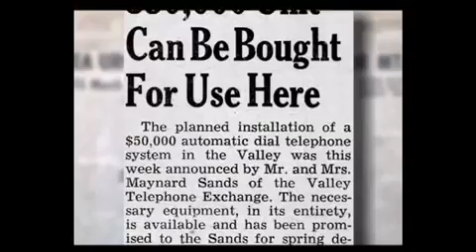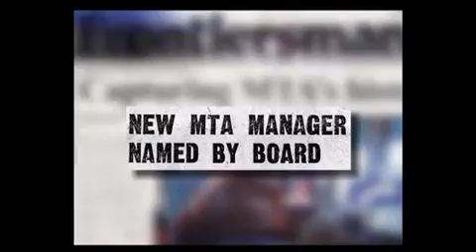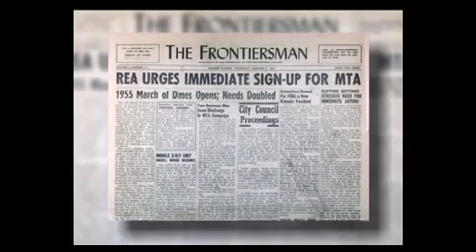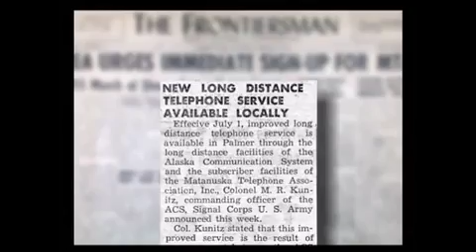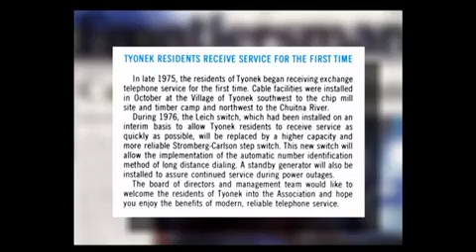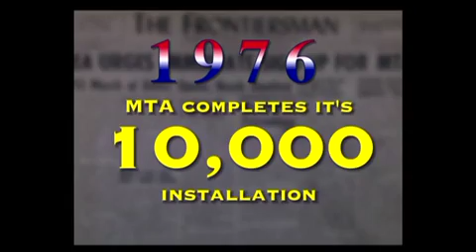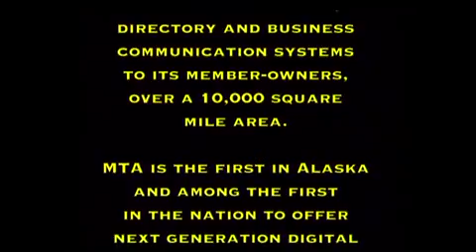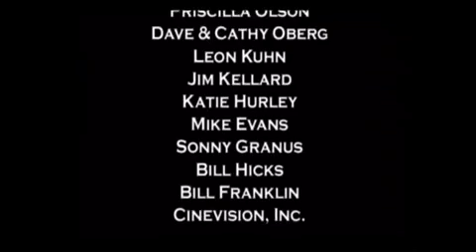MTA 50 YEARS - Documentary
Documentary about the history of Matanuska Telephone Association.